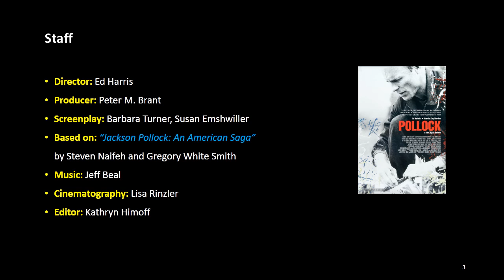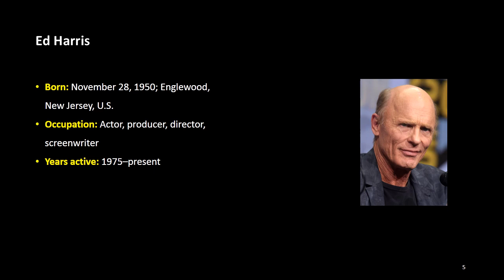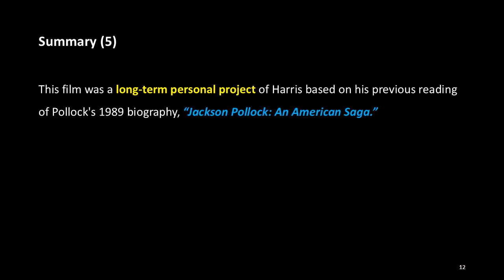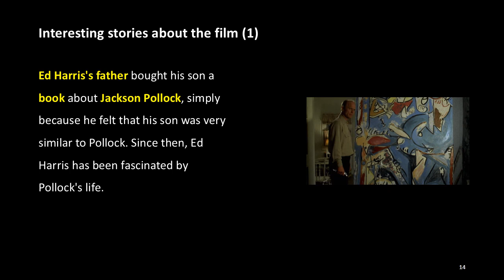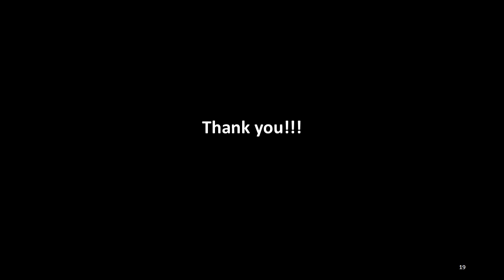The Stories about Art Films: 8. Pollock (2000), ACJ Movie Academy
Basic Info

Title: Pollock
Genre: Drama
Country: United States
Language: English
Running time: 122 minutes
Release date: September 6, 2000

Staff

Director: Ed Harris
Producer: Peter M. Brant
Screenplay: Barbara Turner, Susan Emshwiller
Based on: “Jackson Pollock: An American Saga” by Steven Naifeh and Gregory White Smith
Cinematography: Lisa Rinzler
Editor: Kathryn Himoff

Cast

Ed Harris as Jackson Pollock
Marcia Gay Harden as Lee Krasner
Jennifer Connelly as Ruth Kligman
Tom Bower as Dan Miller
Bud Cort as Howard Putzel
John Heard as Tony Smith
Val Kilmer as Willem de Kooning
Amy Madigan as Peggy Guggenheim

Summary

“Pollock” is a biographical film produced in the United States in 2000 which tells the life story of American painter Jackson Pollock. The film was directed by Ed Harris and Ed Harris, Marcia Gay Harden and Jennifer Connelly starred. Marcia Gay Harden, who portrayed Pollock's wife, Lee Krasner, won the Academy Award for Best Supporting Actress. Ed Harris was nominated for the Academy Award for Best Actor for portraying Jackson Pollock. This film was a long-term personal project of Harris based on his previous reading of Pollock's 1989 biography, “Jackson Pollock: An American Saga.”

(More)